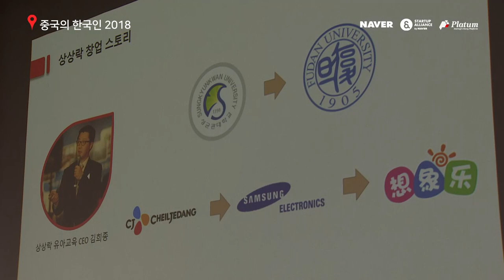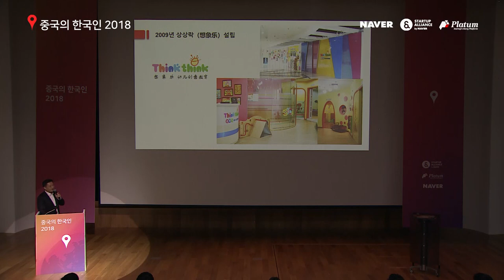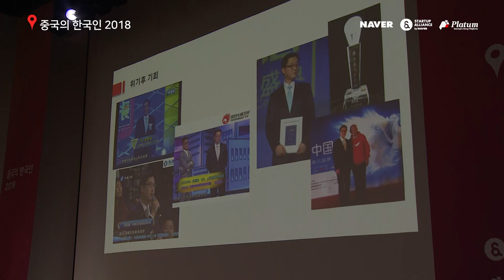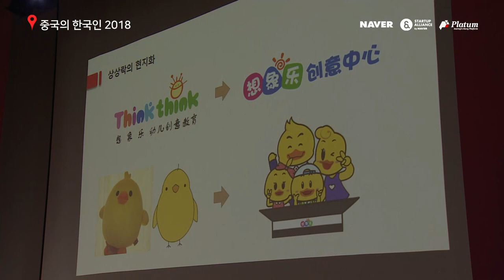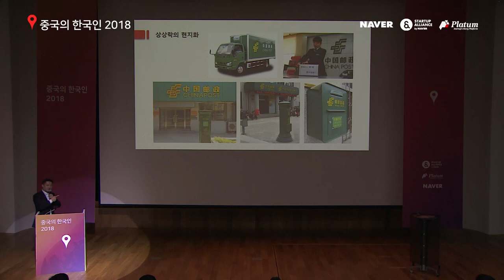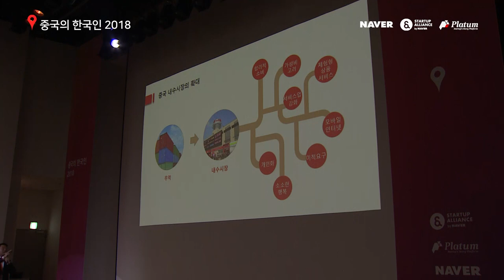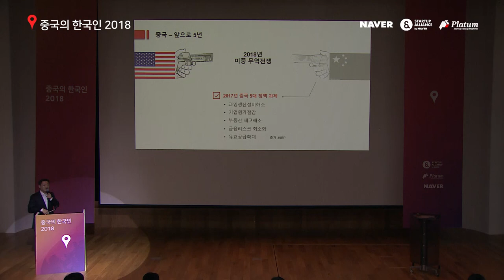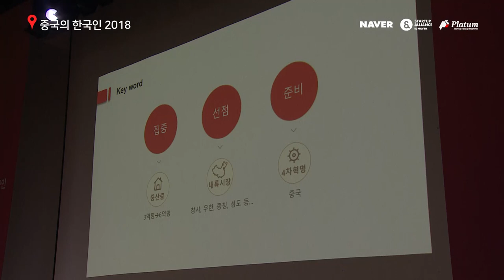[2018 중국의 한국인] 중국 소비시장을 봐야 진짜 중국이 보인다 - 김희종(상상락 유아교육 대표)